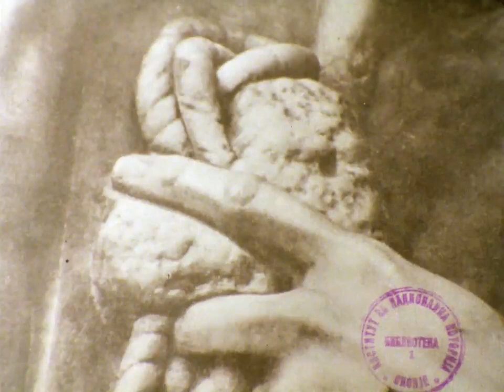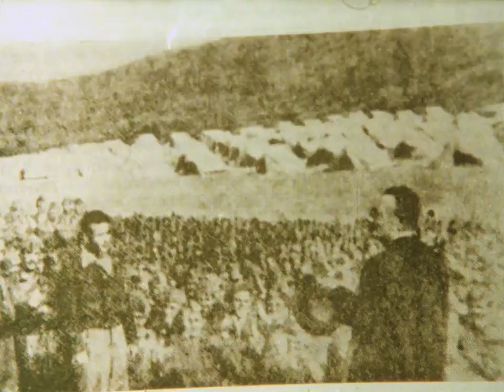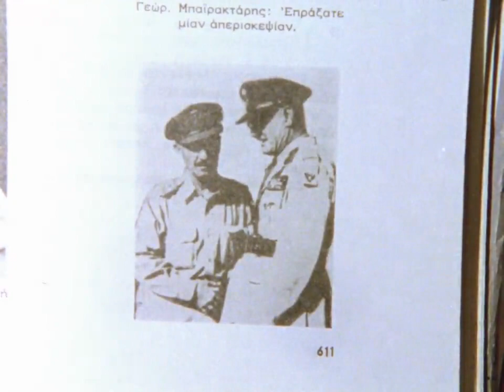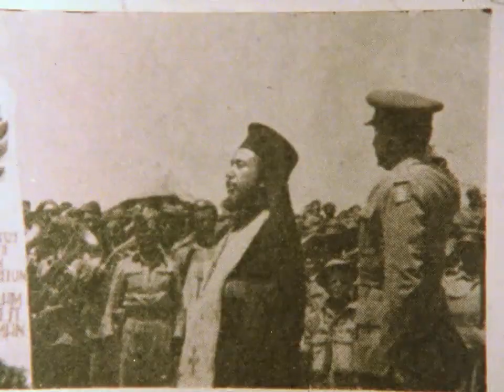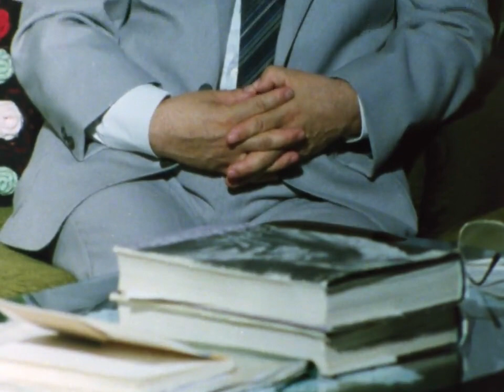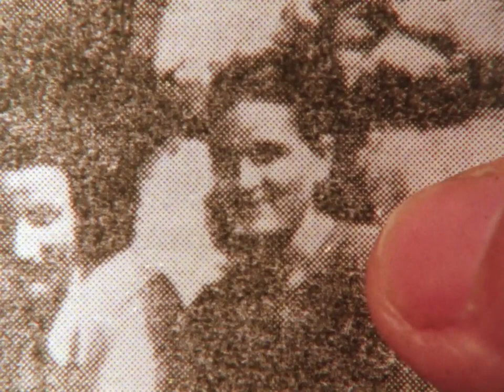ПЕКОЛОТ НАРЕЧЕН МАКРОНИСОС | HELL CALLED MAKRONISOS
THE GREEK GENOCIDE AGAINST THE MACEDONIANS
On October 31, 1912, by decree of the Greek King Gorgios I, the Government in Athens, for the first time in its history, established a temporary administration of the occupied territories in Macedonia.

Since then, the Government in Athens has started a continuous and systematic process of ethnic cleansing, exodus and genocide against the Macedonians in the Aegean part of Macedonia. Thousands of Macedonians were massacred, hundreds of villages and thousands of houses were burned, the Macedonian language was banned, thousands of Macedonians were interned on the islands and forcibly expelled from Greece, hundreds of Macedonian Orthodox churches were burned and destroyed.

With the Bucharest Agreement of August 10, 1913, Athens annexed the Aegean part of Macedonia.

With the Neia Convention of November 27, 1919 between Athens and Sofia, Greece forcibly expelled the Orthodox Macedonians from the Aegean part of Macedonia to Bulgaria.

With the Lausanne Convention of January 30, 1923 between Athens and Ankara, Greece forcibly expelled the Muslim Macedonians from the Aegean part of Macedonia to Turkey.

From Turkey and Asia Minor, Athens immigrated to Greece about 800,000 foreign population, of which 612,000 in the Aegean part of Macedonia on the properties of forcibly expelled Macedonians.

In 1926, Athens changed the oronyms, toponyms and hydronyms in the Aegean part of Macedonia and the names and surnames of the Macedonians in Greece.

In 1948, during the civil war in Greece, Athens forcibly expelled the Macedonian children to Eastern European countries, which is a precedent in the world and human history.
ГРЧКИОТ ГЕНОЦИД ВРЗ МАКЕДОНЦИТЕ
На 31 октомври 1912 година, со декрет на грчкиот крал Горгиос Први, Владата во Атина, за првпат во својата историја, воспостави времена управа на окупираните територии во Македонија.

Оттогаш, Владата во Атина започнува континуиран и систематски процес на етничко чистење, егзодуси и геноцид врз Македонците во Егејскиот дел на Македонија. Масакрирани се илјадници Македонци, запалени се стотици села и илјадници куќи, забранет е македонскиот јазик, илјадници Македонци се интернирани по островите и насилно протерани од Грција, запалени се и уништени стотици македонски православни цркви.

Со Букурешкиот договор од 10 август 1913 година, Атина го анектира Егејскиот дел на Македонија.

Со Нејската конвенција од 27 ноември 1919 година меѓу Атина и Софија, Грција насилно ги протера Македонците православни од Егејскиот дел на Македонија во Бугарија.

Со Лозанската конвенција од 30 јануари 1923 година меѓу Атина и Анкара, Грција насилно ги протера Македонците муслимани од Егејскиот дел на Македонија во Турција.

Од Турција и Мала Азија, Атина во Грција доселува околу 800.000 инородно население, од кои 612.000 во Егејскиот дел на Македонија на имотите на насилно протераните Македонци.

Во 1926 година Атина ги промени оронимите, топонимите и хидронимите во Егејскиот дел на Македонија и имињата и презимињата на Македонците во Грција.

Во 1948 година во граѓанската војна во Грција, Атина насилно ги протера децата на Македонците во источно-европските земји, што претставува преседан во светот и човековата историја.